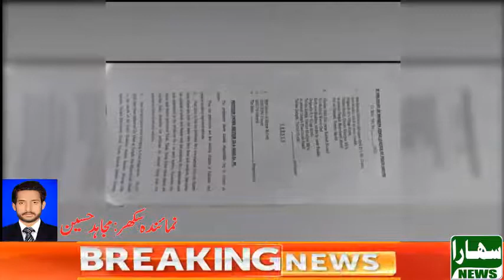Report mujahid hussain sahara news sukkar